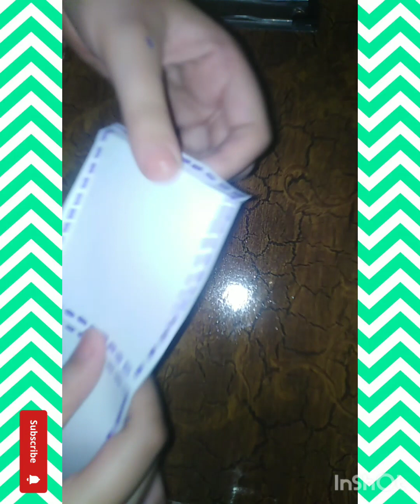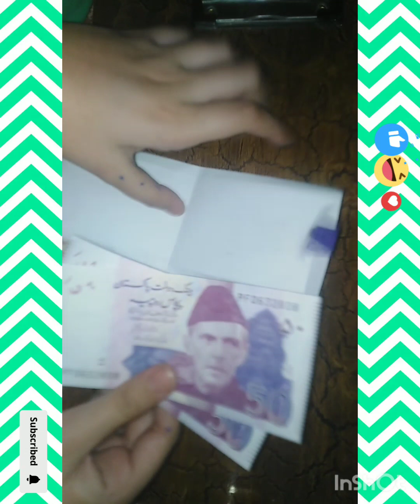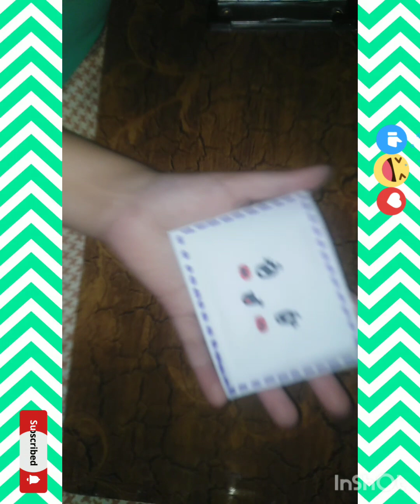Diy cute Paper 📄 wallet. /kids easy crafts /less than 5 minute craft /CrafterHani. 😍 ✨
Edit with InShot I used stadler color markers Jumbo 12 colour's,ORO stick eco-friendly glue stick, A4 size sheet that can be easily available
Jazakaallah.